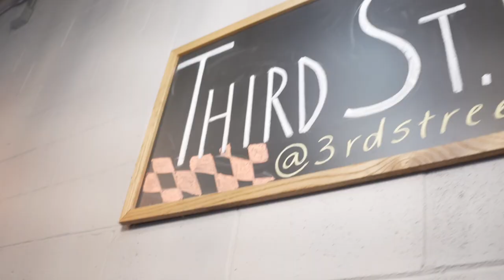You’re Bulking WRONG!!!!